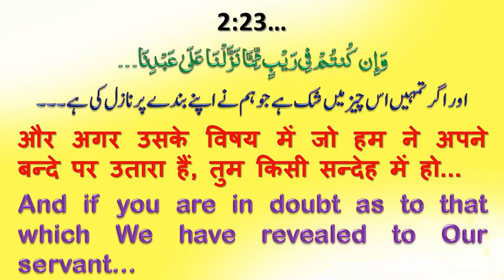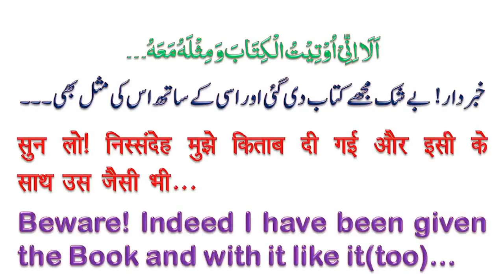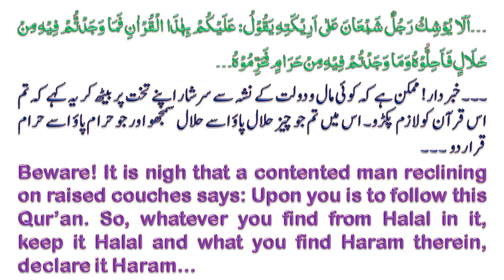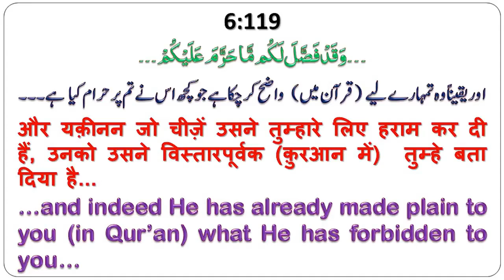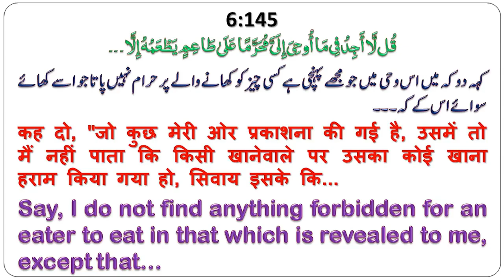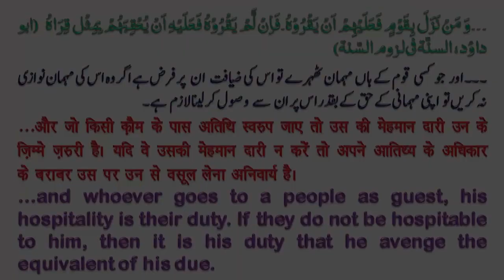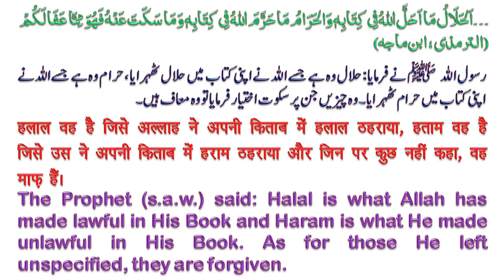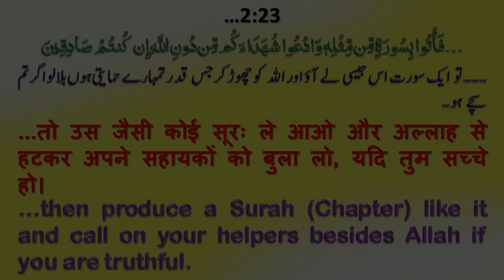Are Hadees similar to Quran ?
Salam